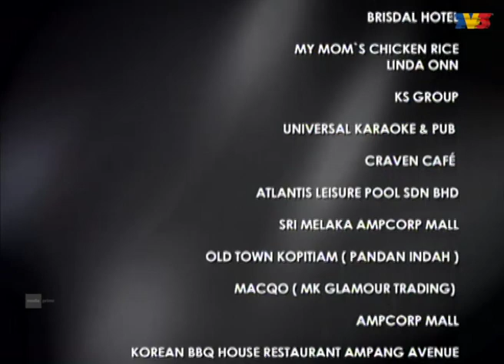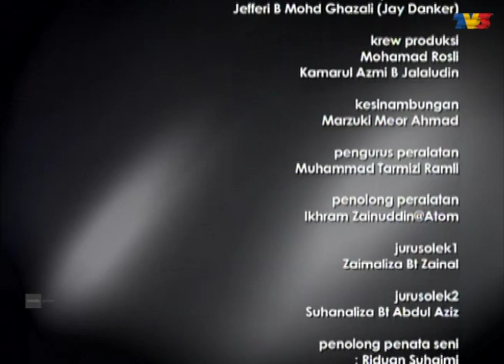[FULL] Kasih Suci | Episod 6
Puan Zain hampir mati apabila seseorang mencuba untuk membunuhnya dengan meletakkan seekor labah-labah berbahaya didalam biliknya. Namun Puan Zain terselamat apabila bisa labah-labah tersebut dirawat dengan cepat. Disebabkan hal itu, Puan Zain membuat keputusan untuk menukarkan wasiatnya dan mewariskan seluruh hartanya kelak kepada cucu kesayangannya, Kasih.
Puan Zain juga telah mengamanahkan Kasih untuk menguruskan Al Hussain Holdings, iaitu syarikat milik keluarga mereka. Namun, keputusan Puan Zain tersebut mendapat tentangan daripada semua ahli keluarga yang lain terutamanya sepupu Kasih, Kahar. Kahar berasa marah dan tidak berpuas hati dengan keputusan neneknya itu dan mulai merancang untuk merampas syarikat dan harta warisan neneknya itu daripada Kasih. Ketika konflik perebutan harta dalam keluarga tersebut menjadi semakin rumit, ketika itu munculnya seorang gadis misteri yang bernama Suci.
Kehadiran Suci amat ditakuti dan dibenci oleh Puan Zain, kerana tanpa sesiapa mengetahui rahsia yang tersimpan kemas selama ini, Suci sebenarnya adalah adik tiri kepada Kasih. Puan Zain berasa bimbang Suci bakal menuntut haknya, lalu dia kemudian mencuba menghalang Suci daripada menuntut harta keluarga mereka dengan mengusir Suci sama seperti mana dia pernah mengusir ibu kandung kepada Suci, Widya suatu ketika dahulu. Berjayakah Puan Zain menghalang niat Suci? Apakah tujuan sebenar kemunculan Suci dirumah tersebut? Siapakah dalang disebalik cubaan membunuh Puan Zain?

Pelakon : Azean Irdawaty, Nur Fazura, Anisa Sulandra, Fahrin Ahmad, Khaeryl Benjamin, Ady Putra, Kamalia Mat Dom, Zila Bakarin, Sheila Mambo, Shamsul Zairel, Diana Rusdi